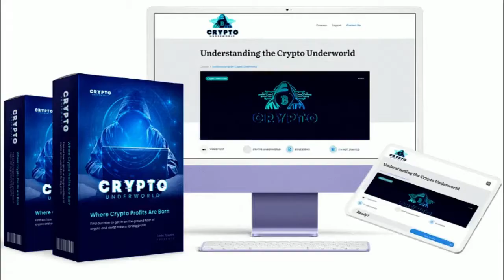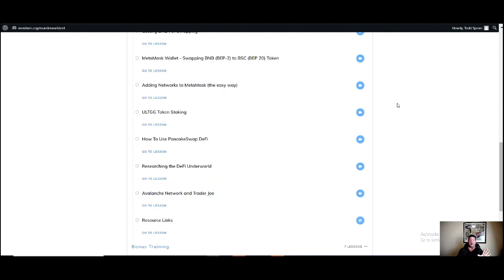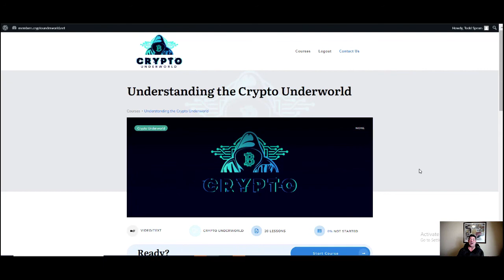Crypto Underworld Review Bonus - How to Find Hot Tokens Before they Go Mainstream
2. Crypto Underworld VIP Discounted Bundle Deal

What is Crypto Underworld?

This course is unlike any other Crypto course.

Todd Spears (the creator) will be teaching all the members how to get started in the Cyrpto Underworld AKA the Defi space.

This is the primary place where the Major Crypto Projects are born and anyone can get started sometimes for less than .001 (or even less) per token which means big big gains if you get in on the ground floor before they pump and hit the centralized exchanges and the media catches on, Todd Spears teach all of this!

Todd Spears will teach everyone how to get on the ground floor of some amazing projects, in the NFT, DeFi and Gaming crypto space

PLUS..

Here's My PERSONAL Exclusive "Crypto Underworld" Custom Bonus Offer for You:

(High-quality and closely related to "Crypto Underworld")

- Bonus #1: Bitcoin Breakthrough

- Bonus #2: How To Set Up A Ripple (Cryptocurrency) Generating System

- Bonus #3: Bitcoin Rush

- Bonus #4: Bitcoin Profit Secrets

- Bonus #5: Cryptocurrency Secrets

- Bonus #6: Bitcoin Profit Secrets Video Upgrade

- Bonus #7: Blockchain Secrets

- Bonus #8: Cryptocurrency Secrets Video Upgrade

- Bonus #9: Bitcoin Breakthrough Video Upgrade

- Bonus #10: New Bitcoin Flipping Niche Site

1.

Liquid Crypto Gold Review Demo Bonus - Get Paid in Cash, Crypto & Gold Without Investment or Risk